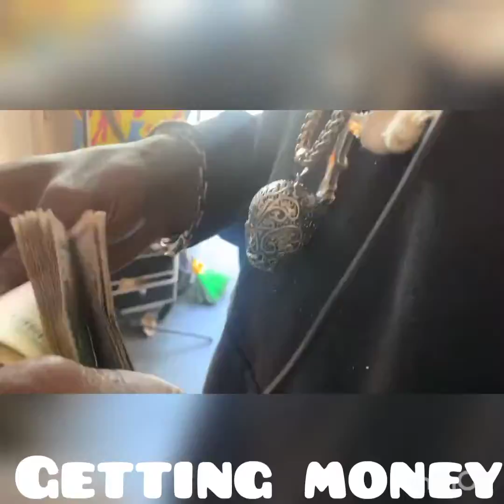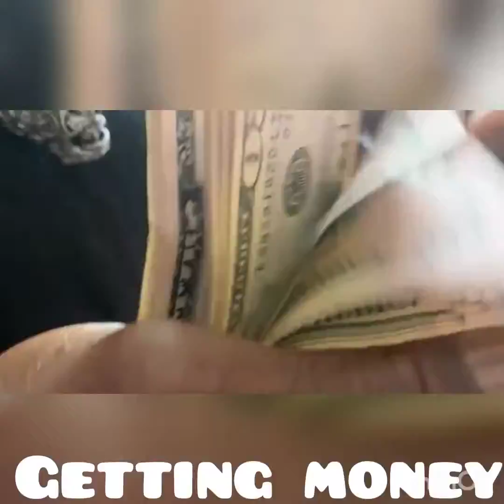Getting Money ft. Ski-g x Pc da god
ICCTRIPLEP ent.